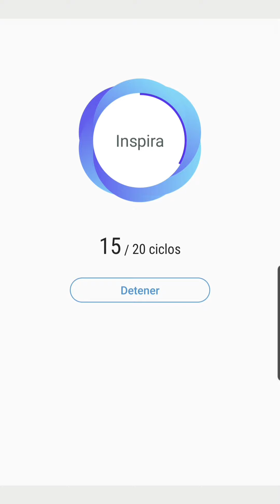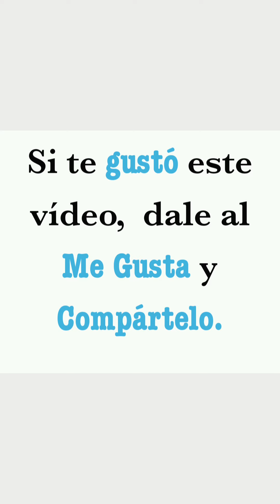Reduce el Estrés y Aumenta tu Bienestar en solo 5 minutos! Ejercicio de Respiración Consciente